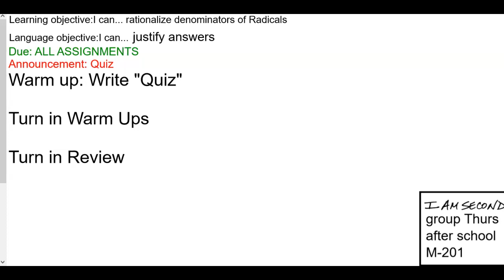3/6/20 AR Warm Up, Quiz Radicals